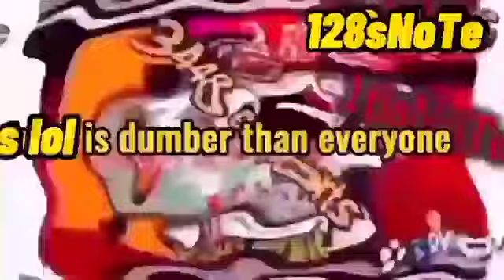click yes 3850-3873 reupload